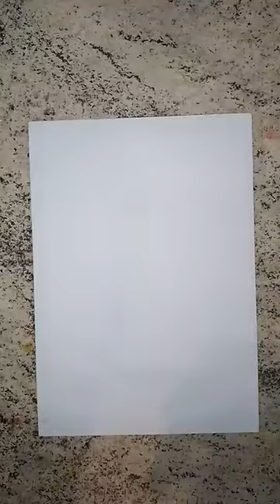canoe field flowers#shorts